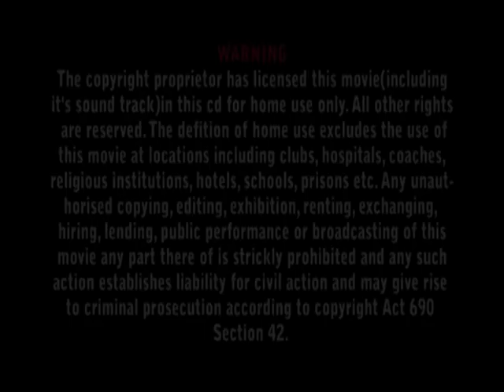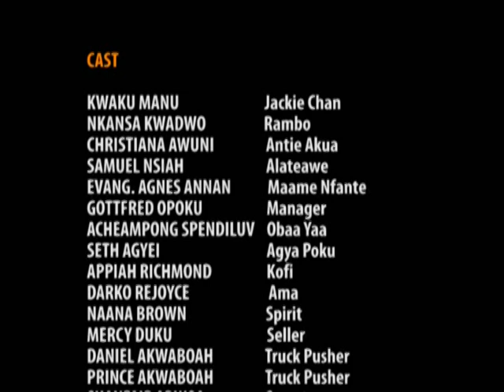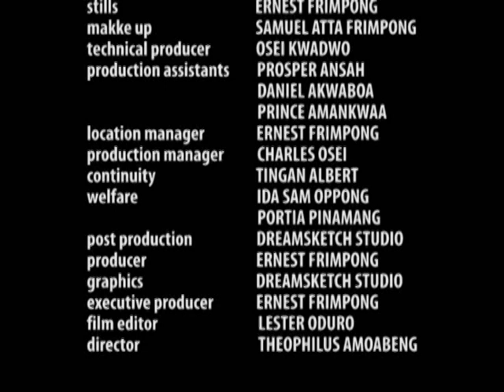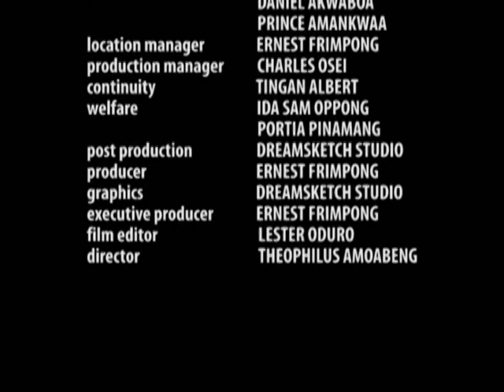YAHU ATRA - KWADWO NKANSAH - KWAKU MANU - SPENDILOVE - AWUNI - TWI MOVIE